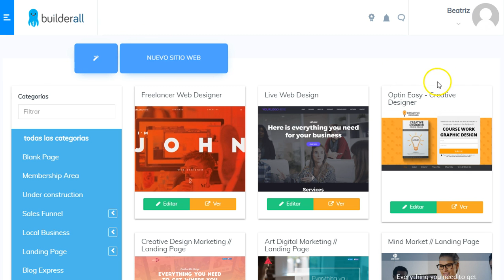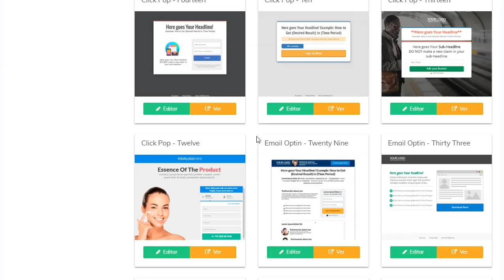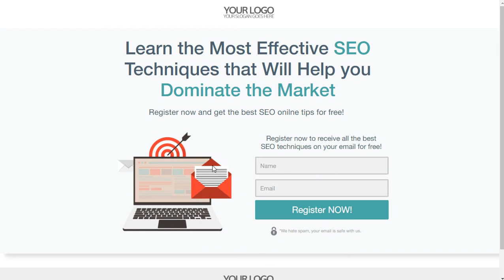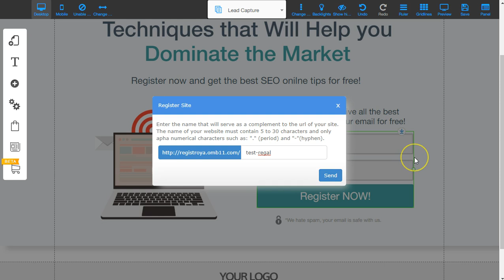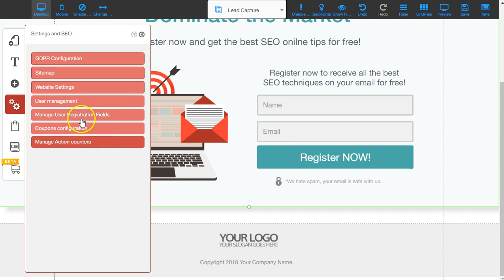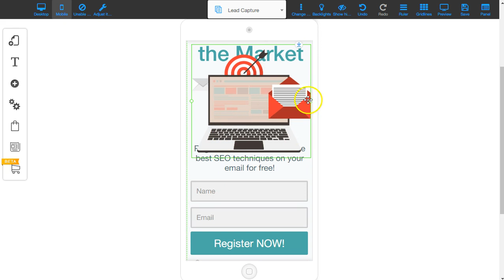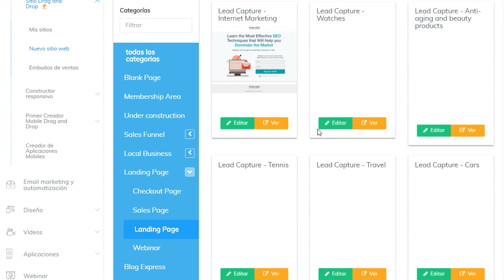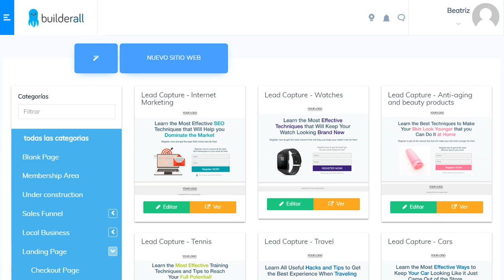❤️ Builderall | landing pages ❤️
BuilderallBusiness, clickfunnels, elementor, constructores de webs, Landing pages